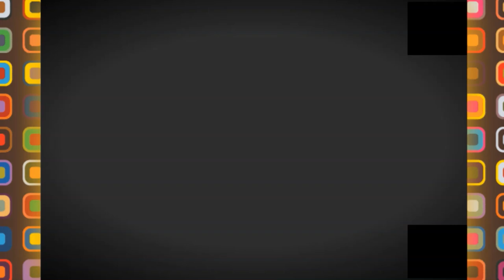💪😍شوفو اشغال الجسر العملاق من ناحية شارع طرابلس💪😍OUED EL HARRACH MEGA BRIDGE💪😍